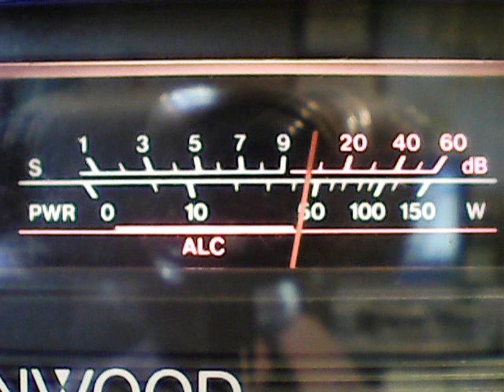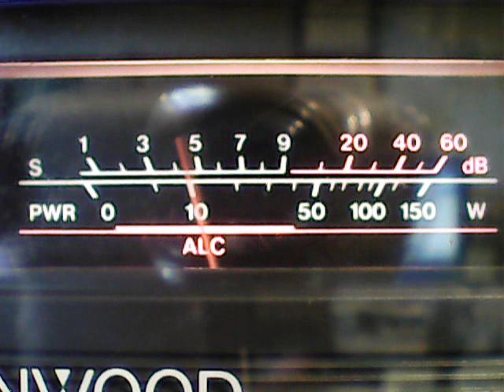153 ny recieved on my Kenwood,no talkback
dx tuesday on cb ch 28,or freq,27.285 am,6/20/2017